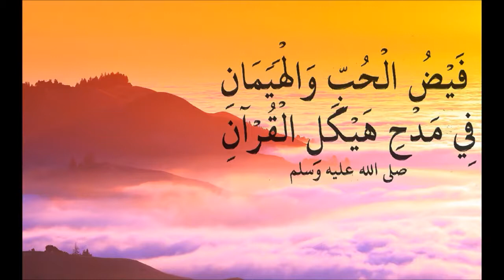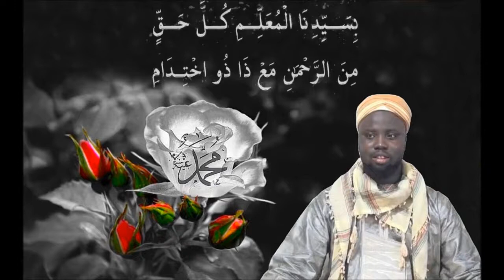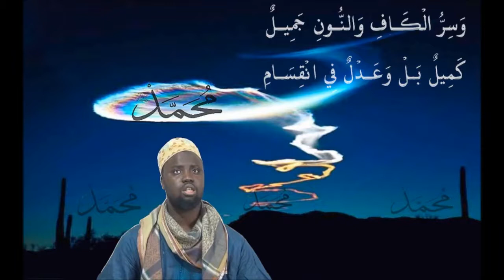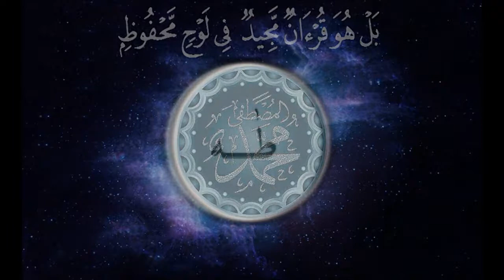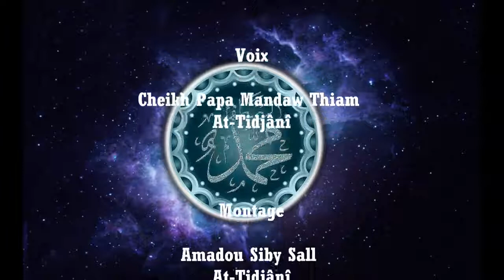FAYDUL HUBB WAL HAYAMÂN